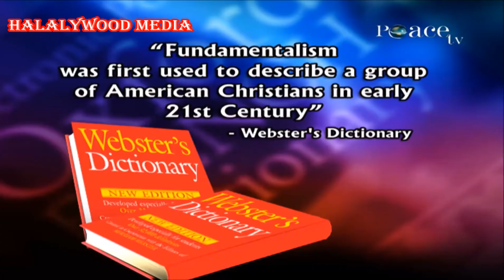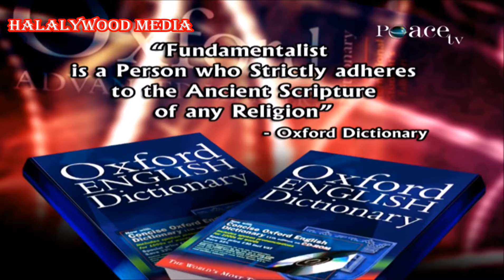FUNDAMENTALISM IN THE DICTIONERIES MISCONCEPTIONS ABOUT ISLAM || DR ZAKIR NAIK